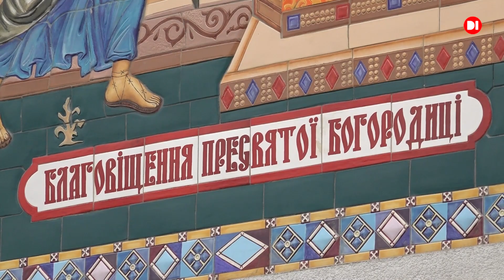Благовіщення Пресвятої Богородиці відзначили у Дніпрі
Сьогодні православні християни східного обряду відзначають свято Благовіщення Пресвятої Владичиці нашої Богородиці і Приснодіви Марії. У Свято-Благовіщенському жіночому монастирі Дніпровської Єпархії Православної Церкви України відбулася урочиста служба.